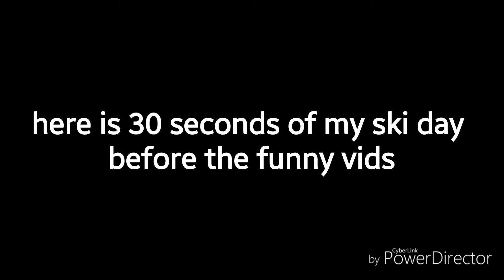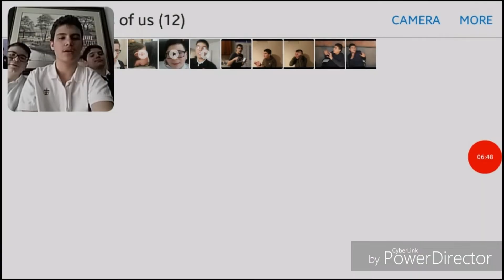Reacting to funny videos of us (hilarious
in this video it is vlog 6 and I went skiing, then me and my friends react to funny videos and pictures of us.